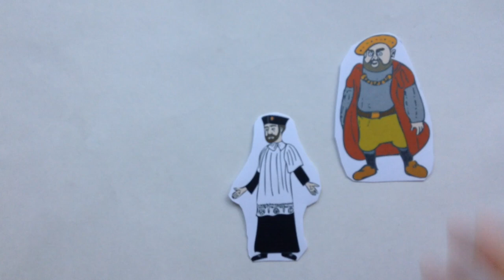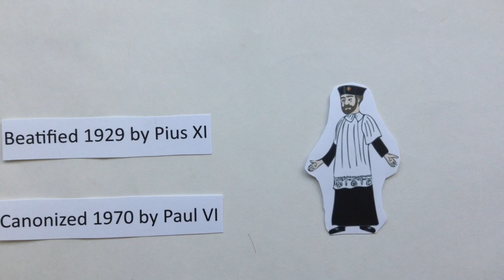St. John Boste Video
Like always, if there is a saint who's feast day is approaching, and you'd like to see a video on him or her, give a shout in the Comments below! God Bless!

Thanks Lucas and Blaise  for your work on this!